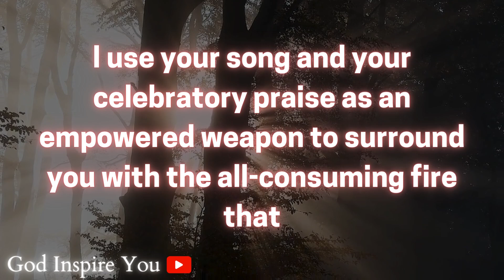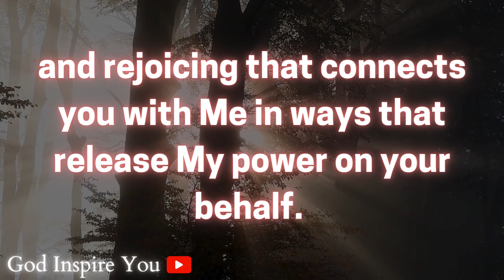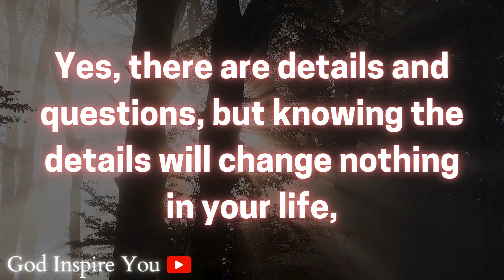God's message today 💌 Prophetic word ✝ God's message for me today | Word of god